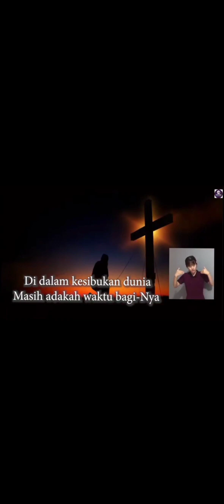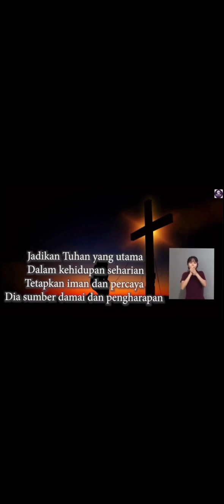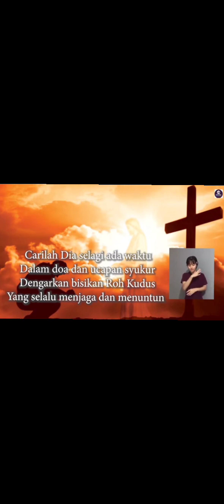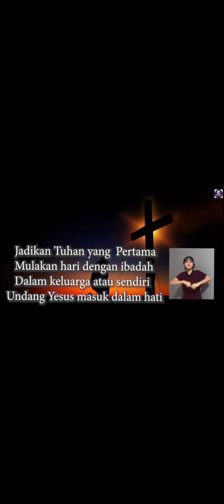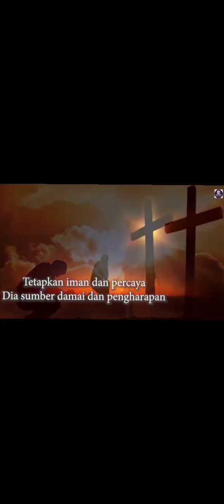22 February 2024